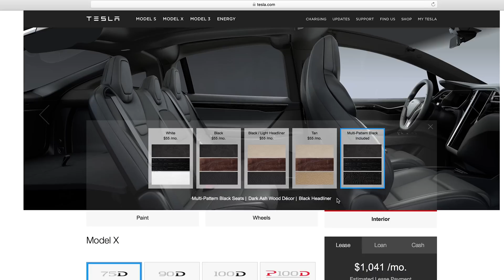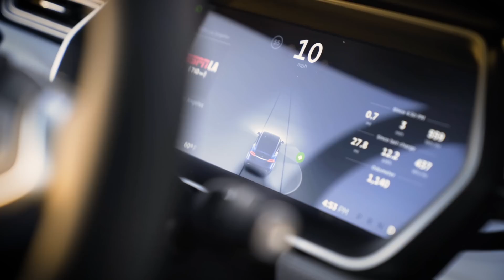Tesla Model Y: What You Need to Know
Tesla shared the first teaser image of the upcoming Model Y. Release for the Model Y is still about two or three years away, but we finally have some information to share about Tesla's new EV crossover.